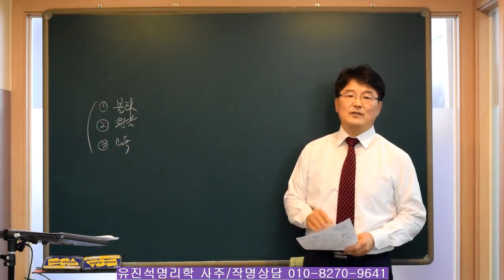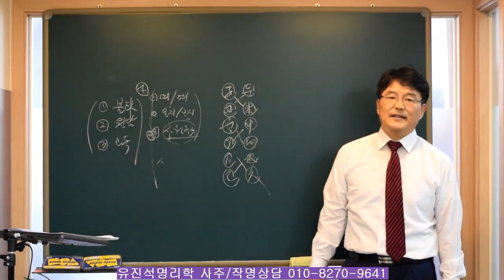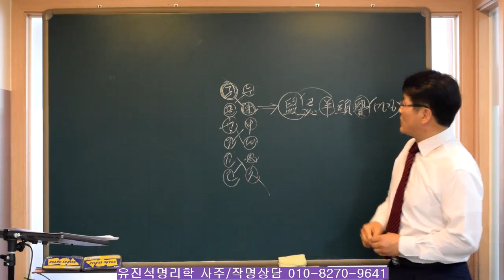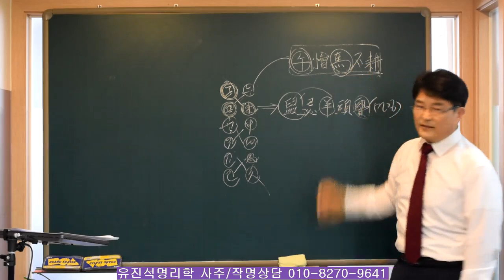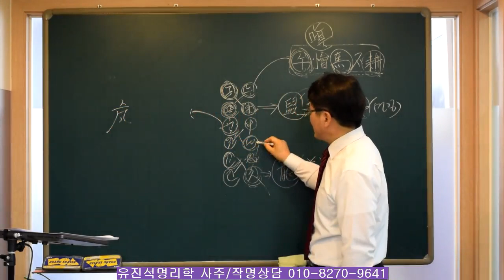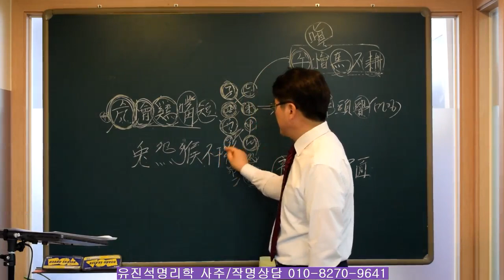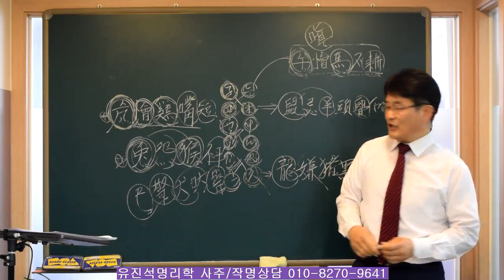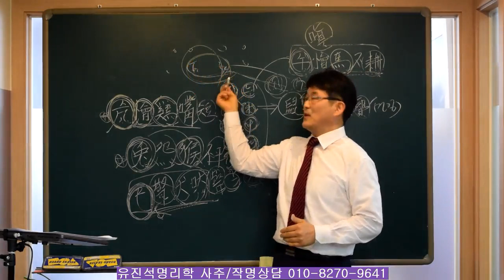누구나 한번쯤 생각해보는 궁합 이야기.유진석명리학강의